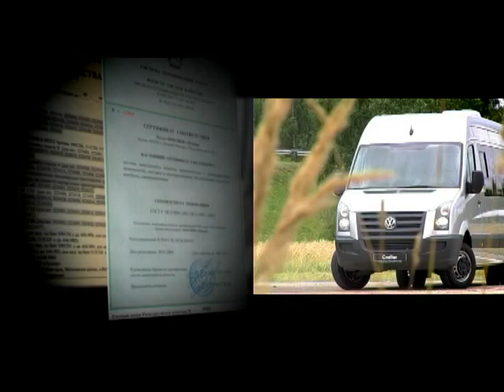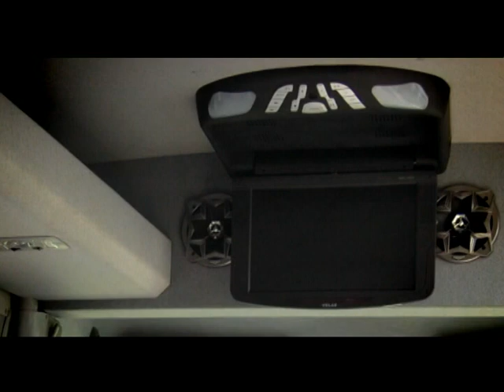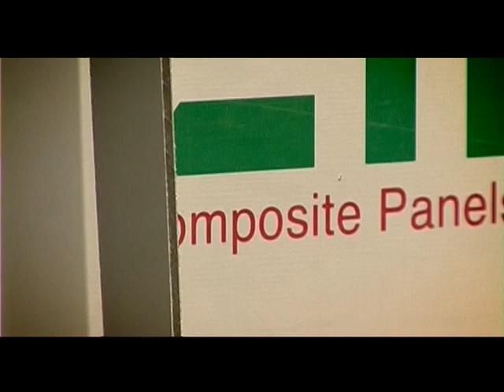Volkswagen Crafter и Mercedes-Benz Sprinter глазами ПКФ "Луидор" из 2010 года...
Микроавтобусы производства ПКФ "Луидор" на баз Volkswagen Crafter и Mercedes-Benz Sprinter. Видео предоставлено производителем.